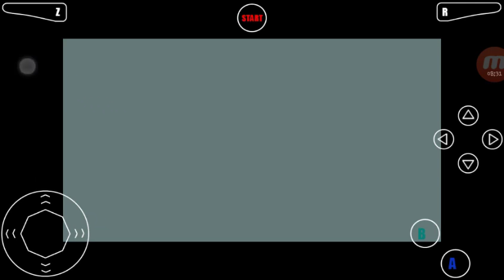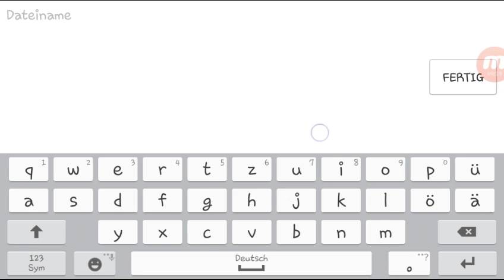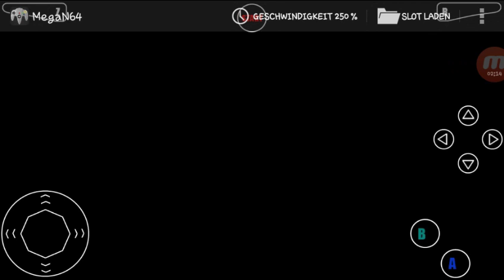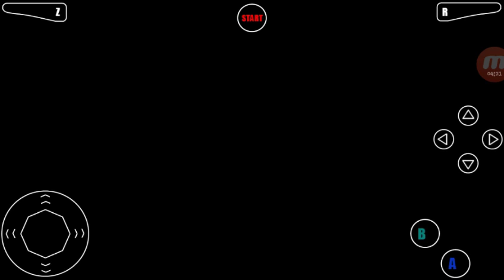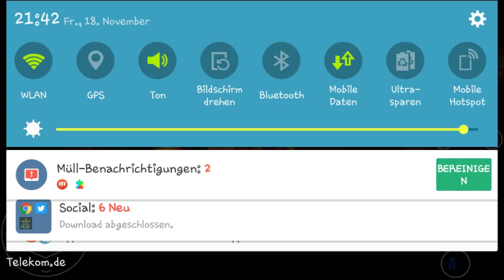Let's Play : The legend of Zelda Majoras Mask Part 1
Willkommen in der Videobeschreibung! Falls euch mein Kanal oder meine Videos gefallen unterstützt mich doch mit einem Abo oder einem Like aber jetzt viel  Spaß!

Mein Handy: Samsung Galaxy Grand Prime
Mein Aufnahmeprogramm: Mobizen
Mein Schneideprogramm: VideoShow
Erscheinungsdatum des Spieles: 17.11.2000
Derzeitiges Let's Play: The legend of Zelda MM